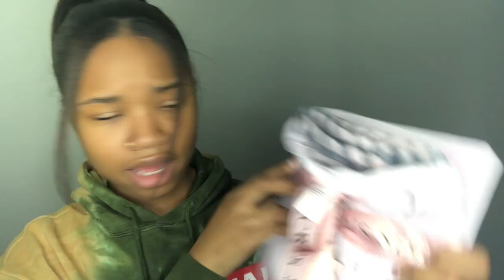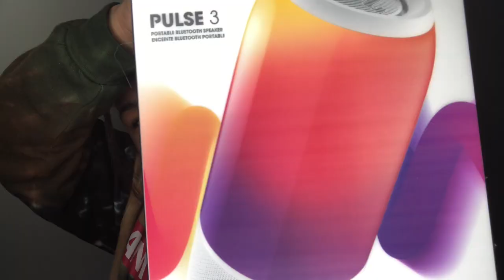Black Friday Haul | Fashion Nova, Cotton On, Aldo, etc.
It's the holiday season and no one ever said you couldn't get yourself presents! Watch me unbox and try on my purchases. Merry Christmas to me!